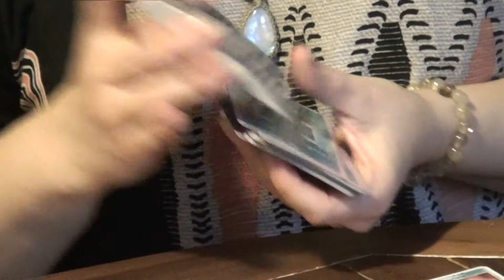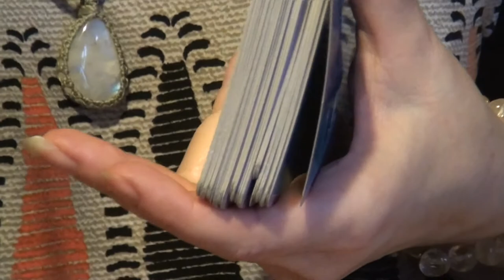Všichni jsme Jedno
Všichni jsme Jedno je krátký autorský dokumentární film.
Šamanka Taisha Tauma mluví o základech šamanské filozofie a představuje ústřední šamanskou myšlenku "Všichni jsme Jedno".
Film volně navazuje na předchozí dokument ŠAMANKA.